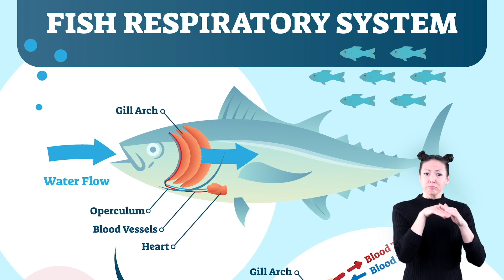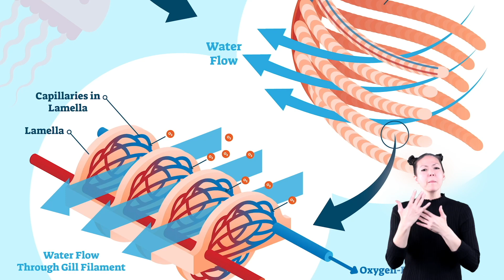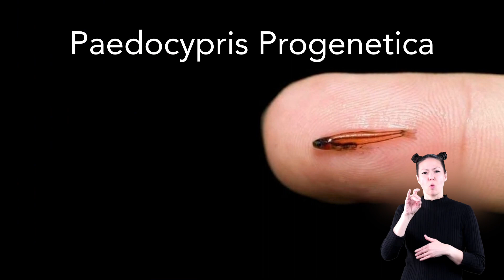ASL All about Fish for Kids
NOTE: Please excuse the error in our video which states that eels are jawless fishes. Eels are not jawless fishes; the jawless fishes are lampreys and hagfish (also known as slime eels even though they are NOT eels) belonging to the superclass Agnatha. Eels are ray-finned fish belonging to the superclass Osteichthyes.

What is a fish? If you're not sure, in this video for kids, we will learn all about fish! We start by identifying the important characteristics of fish like being vertebrates, being cold-blooding, having gills, etc.  We then look into the different classes of fish (Jawless, Bony, Cartilaginous) Last but not least we have fun as we learn about all different types of fish, different parts of the fish, what they eat, how they breath, where they live, and so much more.

If you enjoy this video we invite you to download our free 12 page lesson plan on fish for grades 1-3. This lesson plan is complete with worksheets, more fish content pages, quizzes, activities and more!